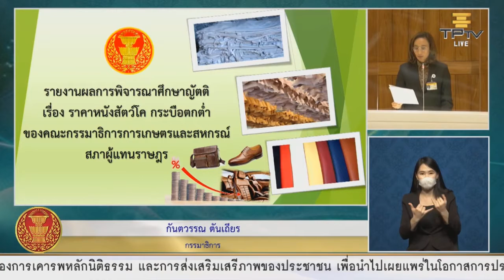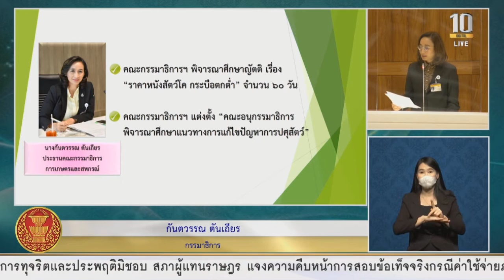กันตวรรณ แจงญัตติราคาหนังสัตว์ตกต่ำ หวังช่วยแก้ปัญหาให้เกษตรกรที่ได้รับผลกระทบจากการนำเข้า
(26 พ.ย. 64) นางกันตวรรณ ตันเถียร ส.ส.จังหวัดพังงา พรรคประชาธิปัตย์ ในฐานะประธานคณะกรรมาธิการการเกษตรและสหกรณ์ เสนอรายงานผลการพิจารณาศึกษาญัตติ เรื่อง ราคาหนังสัตว์โค กระบือตกต่ำ ของคณะกรรมาธิการการเกษตรและสหกรณ์ ซึ่งได้พิจารณาแล้วเสร็จ ในภาพรวมดังนี้

ตามที่การประชุมสภาผู้แทนราษฎรชุดที่ 25 ปีที่ 1 ครั้งที่ 19 สมัยสามัญประจำปีครั้งที่ 2 วันพฤหัสบดีที่ 16 มกราคม 2563 ที่ประชุมสภาผู้แทนราษฎรได้มีมติให้คณะกรรมาธิการการเกษตรและสหกรณ์พิจารณาญัตติเรื่อง ราคาหนังสัตว์โคกระบือตกต่ำ ตามข้อบังคับการประชุมสภาผู้แทนราษฎร พุทธศักราช 2562 ข้อที่ 90 นั้น คณะกรรมาธิการการเกษตรและสหกรณ์ได้ตระหนักและเล็งเห็นถึงความสำคัญของปัญหาราคาหนังสัตว์ โคกระบือตกต่ำ ซึ่งส่งผลกระทบและสร้างความเดือดร้อนต่อพี่น้องเกษตรกรผู้เลี้ยงโคกระบือเป็นจำนวนมากในหลายพื้นที่

โดยปัจจุบันเกษตรกรสามารถขายหนังโคกระบือได้เพียงกิโลกรัมละ 3 บาทเท่านั้น ซึ่งกล่าวได้ว่าราคาผลิตทางการเกษตรที่ตกต่ำที่สุดในปัจจุบัน

โดยคณะกรรมการได้พิจารณาญัตติดังกล่าวอย่างรอบคอบและรอบด้าน จากการประชุมเราได้เชิญหน่วยงานที่เกี่ยวข้องไม่ว่าจะเป็นภาครัฐหรือภาคเอกชนให้ข้อมูลผ่านการ ตั้งคณะอนุกรรมาธิการการศึกษาแนวทางแก้ไขปัญหาการปศุสัตว์ ซึ่งคณะกรรมาธิการได้รับเกียรติจาก ท่านนริศ ขำนุรักษ์ ส.ส.จังหวัดพัทลุง พรรคประชาธิปัตย์ ในฐานะประธานที่ปรึกษาคณะกรรมาธิการการเกษตรและสหกรณ์เป็นประธานคณะกรรมาธิการ และท่านอนุชา น้อยวงศ์ รองประธานคณะอนุกรรมาธิการการเกษตรและสหกรณ์คนที่ 2 ซึ่งเป็นผู้เสนอญัตติดังกล่าวและท่านได้เป็นรองประธานคณะอนุกรรมาธิการเรื่องญัตติ

ครั้งนี้ในการพิจารณาศึกษาปัญหาและกำหนดแนวทางการแก้ไขพร้อมทั้งการพัฒนาอย่างยั่งยืนจากการรับฟังข้อมูลจากผู้ทรงความรู้และผู้ที่เกี่ยวข้องจากหลายแขนงที่เชิญมาให้ข้อมูล อันเป็นประโยชน์ต่อ คณะกรรมาธิการเราหวังว่าการศึกษาครั้งนี้จะนำไปสู่แนวทางผู้ช่วยเหลือและบรรเทาความเดือดร้อนของพี่น้องเกษตรกร

บัดนี้คณะกรรมาธิการการเกษตรและสหกรณ์ได้ดำเนินการศึกษาญัตติดังกล่าวเสร็จเรียบร้อยแล้ว จึงขอเสนอรายงานฉบับนี้เพื่อให้สภาผู้แทนราษฎรพิจารณาเห็นชอบและเสนอไปยังคณะรัฐมนตรี เพื่อดำเนินการช่วยเหลือพิจารณาตามที่สมควรต่อไป

ในฐานะประธาน คณะกรรมาธิการขอน้อม รับฟังข้อเสนอแนะที่เป็นประโยชน์จาก ท่านคารม พลพรกลาง ส่วนตัวได้สอบถามทาง ท่านประธานอนุกรรมาธิการก็ทราบว่าประเด็นของ ท่านคารม พลพรกลาง นี้ทางคณะกรรมาธิการยังไม่ได้มีข้อเสนอ เนื่องจากระยะเวลาในการพิจารณาของเราคือ 60 วัน ทั้งนี้ข้อเสนอแนะของท่านคารม เป็นข้อเสนอที่เป็นประโยชน์ ทางคณะกรรมาธิการก็จะตั้งข้อสังเกตแล้วก็ประสานไปยังทางรัฐบาล

ทั้งนี้ตนในฐานะประธาน คณะกรรมาธิการก็ต้องขอกราบขอบพระคุณท่านสมาชิกทุก ๆ ท่าน แล้วก็ขอขอบคุณข้อสังเกตจากผู้อภิปรายทั้ง 4 ท่าน การแก้ไขปัญหาราคาหนังโคกระบือตกต่ำเพื่อให้เกิดเป็นรูปธรรมอย่างยั่งยืนต้องดำเนินการอย่างเป็นระบบและหลายท่านพูดตรงกันว่าสิ่งที่เราจะต้องทำก็คือเราต้องทำตั้งแต่ต้นทางของการผลิตหนังด้วยพัฒนาการเลี้ยงที่มีคุณภาพ มีอุปกรณ์ที่มีคุณภาพประสิทธิภาพในการดำเนินการ ตลอดจนการบริหารจัดการของอุตสาหกรรมฟอกหนังซึ่งเป็นอุตสาหกรรมหลักหลายคณะหลายท่านสมาชิกได้เห็นด้วยกับรายงานของคณะกรรมาธิการ คณะกรรมาธิการขอขอบพระคุณข้อสังเกตที่เป็นประโยชน์

ทั้งนี้ตนในฐานะประธานคณะกรรมาธิการขอขอบคุณท่านส.ส.อนุชา น้อยวงศ์ รองประธานคณะกรรมาธิการการเกษตรและสหกรณ์ผู้เสนอญัตติเรื่องราคาหนังโคกระบือตกต่ำจนทำให้ท่านสมาชิกหลายท่านได้ตระหนักถึงปัญหาของ พี่น้องเกษตรกร จากการที่ภาครัฐไม่ได้มีการจัดเก็บภาษีจนเกิดผลกระทบต่อเกษตรกรของเรา

ขอขอบคุณท่านกรรมาธิการทุกท่าน ท่านสมาชิกท่านอนุกรรมาธิการทุกท่านที่เข้ามาร่วมพิจารณาที่เป็นประโยชน์และสามารถทำให้รายงานฉบับนี้อย่างสมบูรณ์

สุดท้ายขอขอบคุณ ท่านนริศ ขำนุรักษ์ ประธานที่ปรึกษาคณะกรรมาธิการและท่านเป็นประธานอนุกรรมาธิการในการพิจารณาเรื่องนี้และสามารถทำให้รายงานฉบับนี้เสร็จอย่างสมบูรณ์โดยเฉพาะประเด็นของท่านสมาชิก 4 ท่านจะเป็นข้อสังเกตของคณะกรรมาธิการทั้งนี้เราหวังว่ารายงานของคณะกรรมาธิการ ในการพิจารณาญัตติเรื่องราคาหนังโคกระบือตกต่ำครั้งนี้จะไม่จบเพียงในชั้นรายงานของคณะกรรมาธิการ เราหวังว่าภาครัฐ โดยคณะรัฐบาลและผู้เกี่ยวข้องจะนำรายงานฉบับนี้ไปพิจารณาโดยเฉพาะประเด็นในเรื่องของการจัดเก็บภาษีการนำเข้าหนังโคกระบือและรบกวนท่านสมาชิกทุกท่านช่วยกันติดตามการทำงานของรัฐบาลและการแก้ไขปัญหาให้กับพี่น้องเกษตรกรของเรา